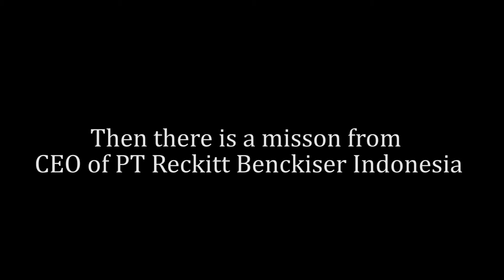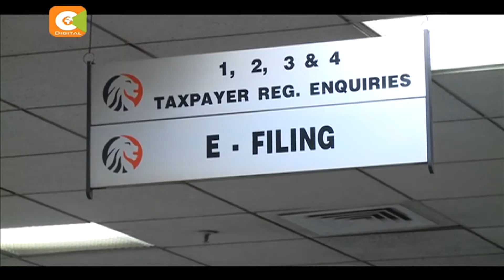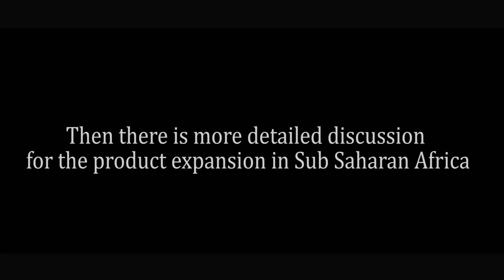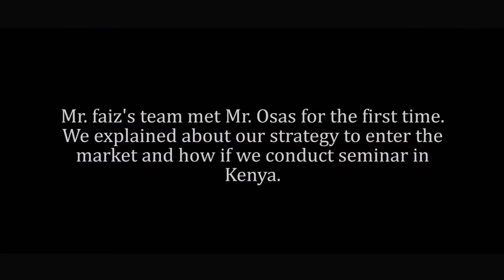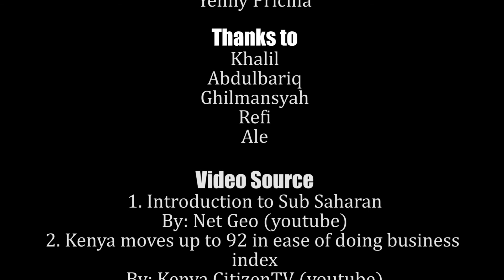ENTERING SUB SAHARAN AFRICA (FEAT DETTOL)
This is made by accordance of Global Strategy & Policy final score.
Lecturer: Rosita Widjojo
Class: IB-1 2014 (President University)
Group name:
- Dian Paramitha Octaviani
- Faiz Wirananda
- Megawaty Veronica
- Yenny Pricilia
- Will Sen

Synopsis:
The video is about entering Sub Saharan Africa (SSA) market, in which our group will focus on CSR and marketing in order to increase sanitary awareness and cope with drought problems in SSA, and to expand Dettol product market to SSA.